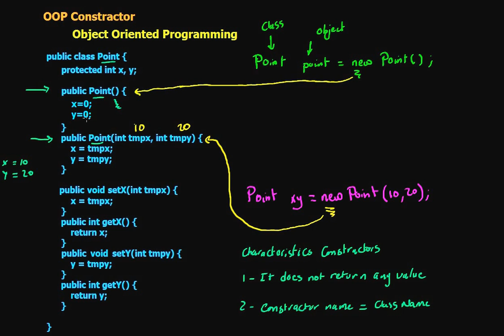5 OOP Constractor (in Arabic)